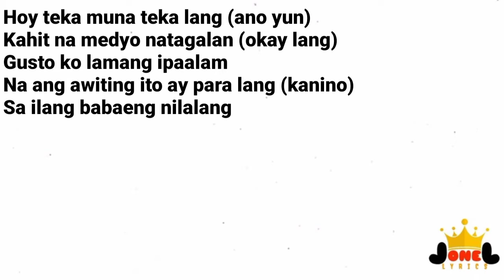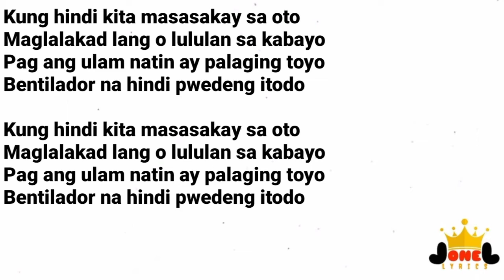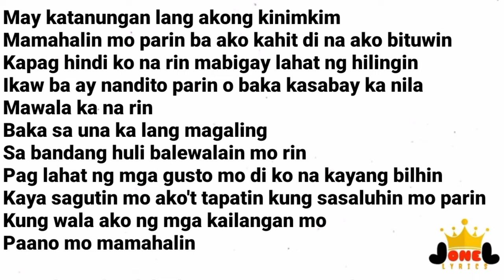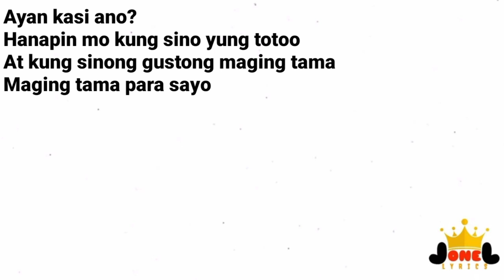Gloc-9 feat. Flow G - Halik (Lyrics)